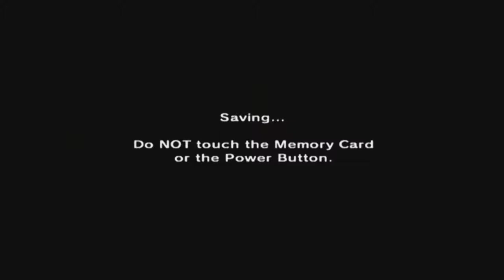The Legend Of Zelda: Ocarina Of Time [GCN XLP] ep 9: Final Phantom Fight pt 16